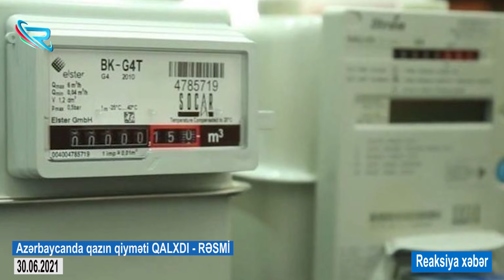Azərbaycanda qazın qiyməti QALXDI - RƏSMİ